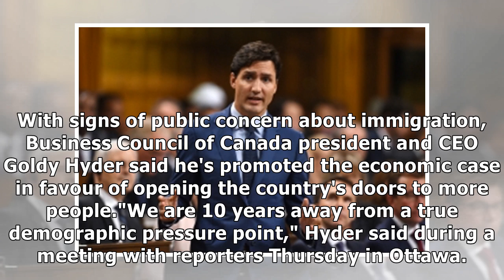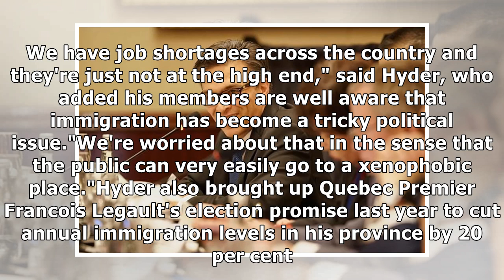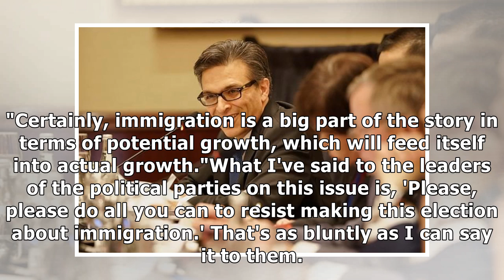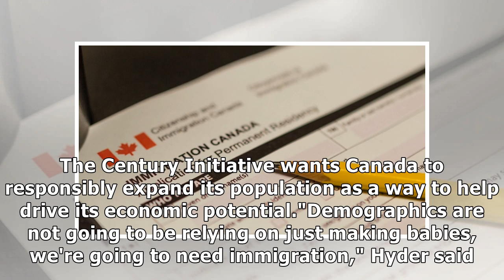Business Council Of Canada Urges Political Leaders Not To Make Election About Immigration